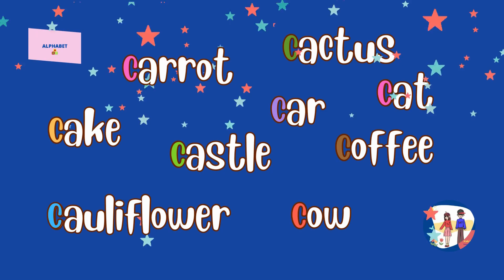ABC Alphabet| Learning Words Starting with Cc| Learning Words for Kids| Spelling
Let's learn the English Alphabet and some Basic English Words starting with Cc.
Here are some words that start with Cc:
carrot
cactus
car
cat
cake
castle
cauliflower
coffee
cow

Cc is the 3rd Letter of The English Alphabet.

Have fun, watch and learn!